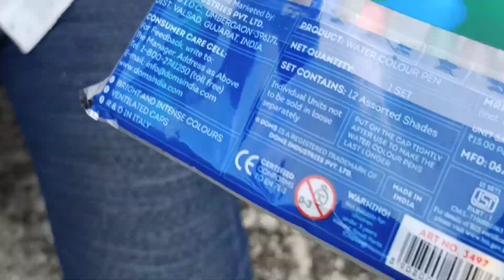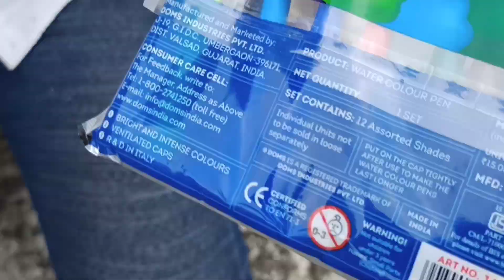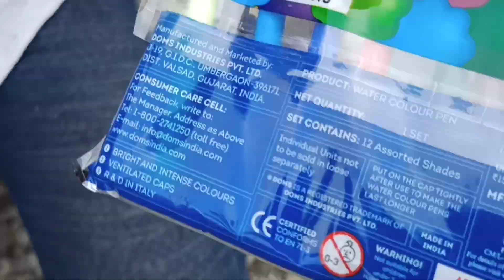Indian Flag Kabutar 🇳🇪 How To Indian Flag pigeon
Hlw Gys Well Come To My GD BIRD CHANNEL ❤️